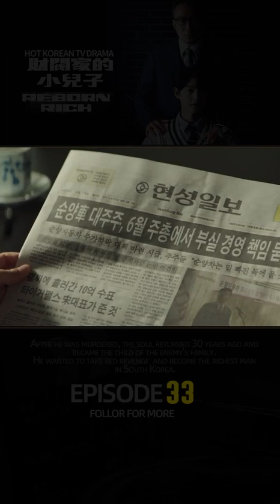EP -33 // Reborn Rich Explained in English // Korean Drama explained in English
Reborn Rich (2022)
Other name: 재벌집 막내아들財閥家的小兒子Jaebeoljib MagnaeadeulJaebeoljib MaknaeadeulThe Youngest Son of a Conglomerate The Youngest Son of SunyangThe Youngest Son of Chaebol FamilyThe Youngest Son of the Chaebol HouseThe Chaebol's Youngest SonChaebol Family’s Youngest SonThe Youngest Son of the Chaebol FamilyThe Youngest Son of a Chaebol Family

Description:

Yoon Hyun Woo is a devoted, hard-working, and loyal secretary to the Jin family, which runs the lucrative Sunyang Group business empire. But one day, he is ruthlessly betrayed by the family, who frame him for embezzlement. He dies shortly after – but is miraculously brought “back to life” when he wakes up inside the body of the youngest male member of the family – Jin Do Joo.After he realizes what has happened, he decides to take revenge. He hatches a plan to overthrow Jin Yang Chul, the cold-blooded and money-hungry CEO of Sunyang Group. Yoon Hyun Wo plots to use his new “identity” to formulate a hostile takeover of the group – and punish the people who killed him. But what role will be played in all this by a dogged public prosecutor named Seo Min Young, an anti-corruption investigator who becomes known as the “Sunyang Group Grim Reaper?”Adapted from the web novel "Youngest Son of a Conglomerate" (재벌집 막내아들) by San Gyung (산경).

Country: Korean

Status: ongoing

Released: 2022

Genre: Corru.ption Drama Mu.rder Novel Rev.enge